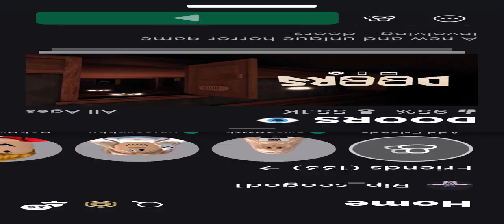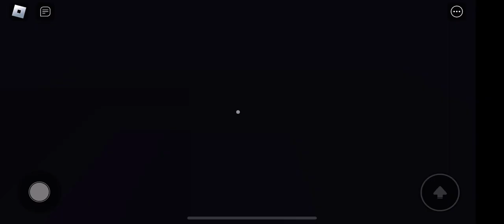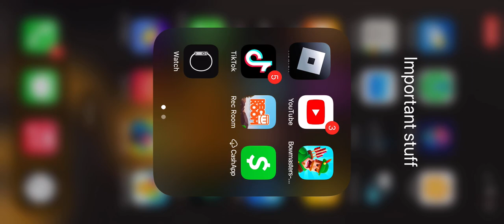October 31, 2022